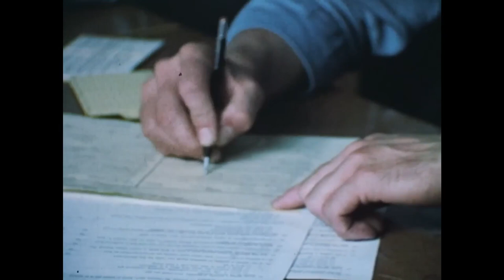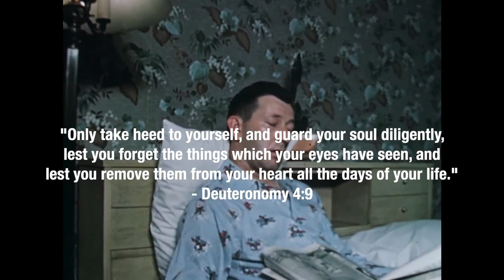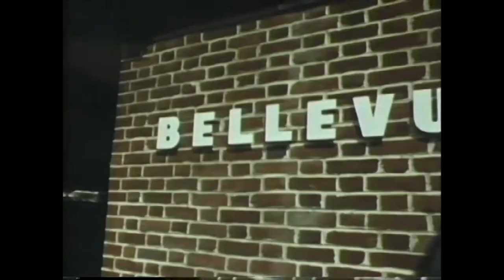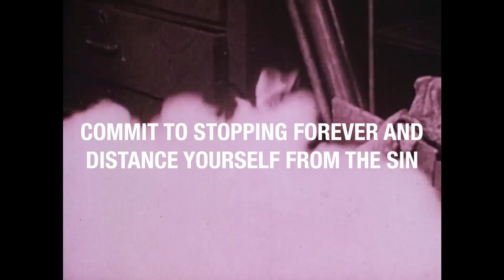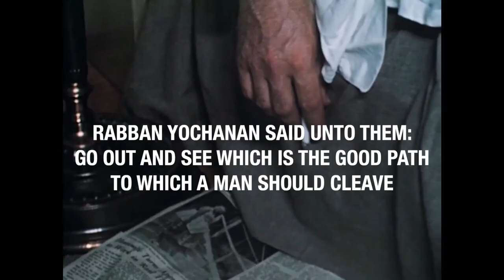WHY DO I KEEP SINNING? 4 STEPS TO STOP SINNING FOR GOOD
Why do I keep sinning, doing drugs, etc.? Because you don't know how bad it is and nobody ever gave you the tools to stop. Learn 4 simple steps to stop sinning, stop doing drugs or any negative behavior, for good.  Learn and with God's help, apply Rambam's Four Steps of TeShuva (complete repentance) to improve every area of your life. Rambam's teachings are the foundation for every successful drug and alcohol recovery program - be smart, learn from the source. Learn how to stop any sin and overcome any addiction

We need help and we both need merits to further our TeShuva, if you get a benefit out of these videos, PLEASE SHARE THEM. THANK YOU. MAY HASHEM BLESS YOU.

THE ORIGINAL BIG BLUE BOOK: Start reading the Five Books of Moses with Rashi commentary to understand what’s going on (or buy an Artscroll Stone Edition Chumash and the CRITICAL PIECE: watch lectures by Rabbi Yaron Reuven

Brainwash Yourself, YES! Brainwash yourself because you need help, we all do, we’re spiritually sick and THIS IS THE CURE!

If you're interested in conversion to Orthodox Judaism or learning more about It, Download this PDF (start by buying the Artscroll Chumash (Five Books of Moses with commentary)

00:00 Do More than STOP SINNING: RETURN
01:14 Don't Forget What Your Eyes Have Seen (Deuteronomy 4:9)
03:36 Being disgusted by the sin
06:17 Why do we continue to sin?